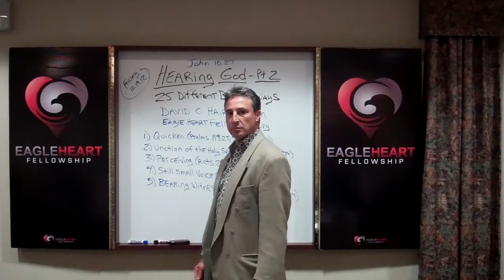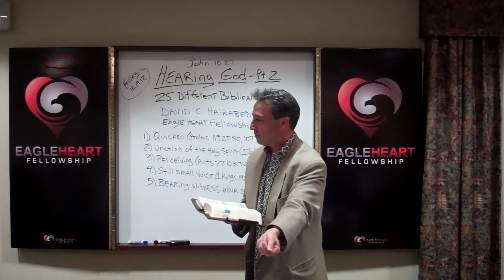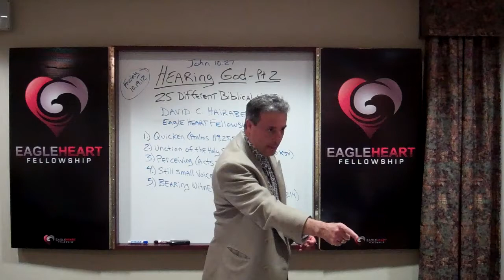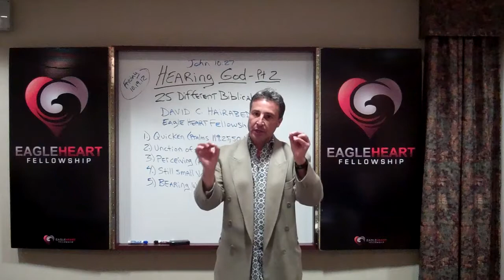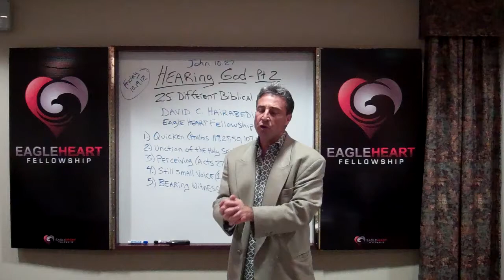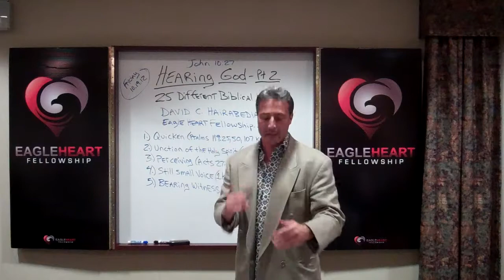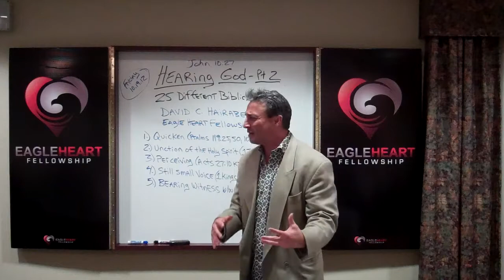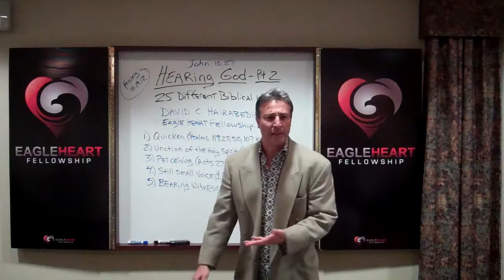Session 2, Pt. 3, Hearing God 25 Biblical Ways, David C. Hairabedian, EagleHeartFellowship.org